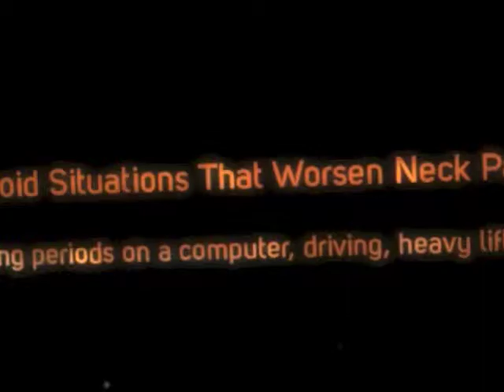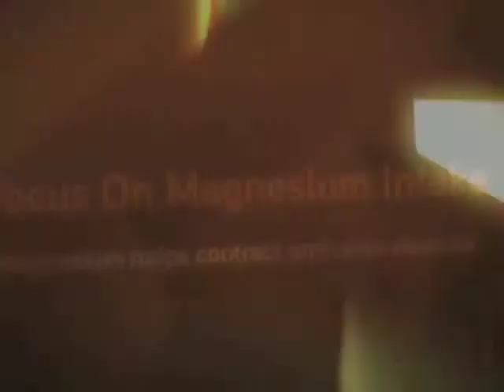Stiff neck remedies | neck pain relief | neck exercises | neck stretches | neck stiffness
When common non-surgical treatments (e.g. NSAIDs, chiropractic care, neck exercises) or even surgery haven't provided effective relief of neck pain, patients often get creative and identify simple yet unique techniques they do on their own.

 1. Take a Swim
The therapeutic effects that swimming has on back pain and neck pain, specifically in reducing inflammation, providing quick pain relief and allowing for unrestricted movements. Interesting tips have included:
 ◦ Getting the water level up to the neck and simply moving around
 ◦ Squatting until the water reaches the chin, and then moving back and forth and to the right and to the left.

If patients do not own a pool or can't get to a community pool in the summers or an indoor pool in the winters, taking a bath every night is a popular alternative for other neck pain sufferers.

 2. Utilize a Water Pillow
Keeping on this "water" theme, some patients note the rejuvenating effects of water pillows that allow patients to dictate the firmness of their pillow. Specifically, more water equals a firmer pillow; less water provides a softer pillow.
Various water pillow products are available on the market and may be worth considering for patients who have tried more traditional neck pillows and braces to no avail.

 3. Consider Melatonin Sleeping Aids
Even the greatest pillow may have no chance against neck pain that interferes with sleeping. Various supplements that stimulate the hormone Melatonin (which is highest prior to bedtime) have been used by forum members and allowed them to at least get some much-needed quality restorative sleep.
Of course, when considering supplements, it's important to do your own research and speak with a trusted medical professional about the benefits/risks involved.

 4. Focus on Magnesium Intake
As many cases of neck pain are the result of muscle strains or sprains, speaking with a nutritionist about magnesium (an essential mineral that helps contract and relax muscles) may be worth learning more about.
Magnesium is found in certain fruits, vegetables, nuts, peas, beans, soy products and whole grains, and is also available in supplemental formats. Some people note how taking magnesium helps with muscle tightness in the neck.

 5. Learn More about Acupuncture
Involving the insertion of thin needles into the skin, acupuncture has been described as providing varying degrees of neck pain relief for forum members, with some people swearing by its effectiveness, others noting success about half of the time, and some other patients noting no relief.
One forum member raised the interesting point that the efficacy of acupuncture and deep tissue massage often depends on the skills of the practitioner, making it important for patients to research these treatment methods and really understand how to identify a skilled professional.

 6. Get a Remedial Massage
Some people champion this type of massage for neck pain relief. But what's the difference between a regular massage and a remedial massage?
During a remedial massage, oil is applied to and massaged into the skin, with the purpose of penetrating the muscles and joints, removing toxins in the muscles, and ultimately relaxing the muscles and improving joint mobility.

 7. Relax via Holistic Treatments
Stress can exacerbate neck pain; thus, holistic treatments like aromatherapy (during which essential oils are used for relaxation and mood improvement), meditative music, candlelight, etc. may be incorporated to soothe the patient and clear the mind of neck pain.
One chronic neck pain sufferer has experienced so much pain relief from holistic treatments that he now has made such therapy a nightly ritual.

 8. Avoid Situations that Trigger Neck Pain
 Limiting instances that often spur and exacerbate neck pain (like sitting at a computer for long periods of time, driving, heavy lifting, other activities that require heavy use of the arms) have helped achieve relief.
Others have noted modifying such activities, like bringing the steering wheel as low as possible and putting a towel behind their neck when driving, as preventative measures for neck pain.

 9. Strategically Place Ice on Certain Areas
Neck pain may also be joined by nagging headaches and numbness and tingling in the back of the head, neck, shoulders and hands. Some forum members suggest putting ice on different areas of the body (between the thumb and index finger, on the bone 1.5-2 inches behind the ear, on the indent between the middle of the eyebrow) to help achieve relief from such symptoms.
One creative forum member noted using a headband to secure the ice in these different spots and on the temple. And when his neck pain got really intense, he suggested slowly moving to and lying on the floor with a towel behind the neck.